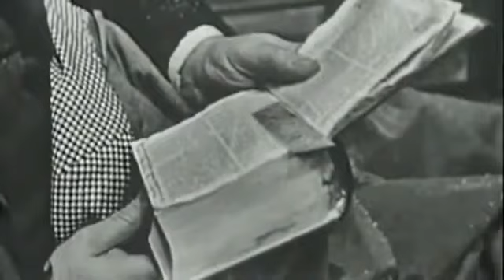Cime tempestose (1956) 1x4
Cime tempestose fu il terzo sceneggiato televisivo prodotto dalla RAI (dopo Il dottor Antonio del 1954 e Piccole donne del 1955) e precedette di qualche .

BREVE STORIA DELLO SCENEGGIATO RAI (1) Nel nostro paese le trasmissioni televisive iniziarono il 3 gennaio 1954, vi era un solo canale in bianco e nero .

BREVE STORIA DELLO SCENEGGIATO RAI (3) Il successo delle riduzioni televisive di opere letterarie fu tale da rinvigorire la passione degli italiani per la .

BREVE STORIA DELLO SCENEGGIATO RAI (2) I registi dell'epoca reclutarono interpreti provenienti dal teatro; gli studi di produzione furono allestiti con quinte .